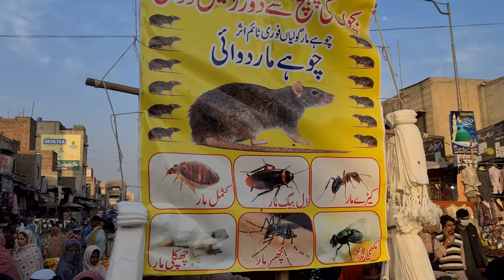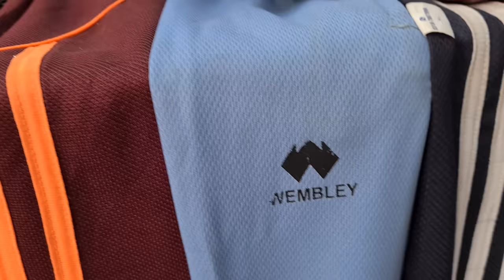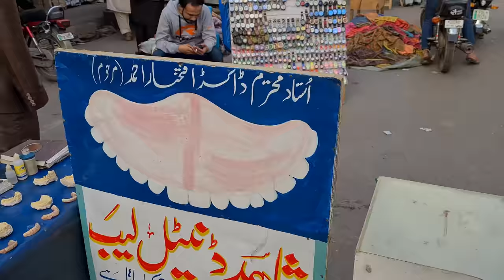FAISALABAD PAKISTAN WALKING TOUR, FAISALABAD CITY WALK, 4K, BUSY BAZAARS NEAR CLOCK TOWER, فیصل آباد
FAISALABAD PAKISTAN WALKING TOUR, FAISALABAD CITY WALK, 4K, BUSY BAZAARS NEAR CLOCK TOWER, فیصل آباد The city is also known as the “Manchester of Pakistan” in reference to its booming textile industry, which is quite similar to Manchester's. Another title given to Faisalabad is “City of Textiles,” for similar reasons.

Why is Faisalabad famous?
Image result for faisalabad
The reason Faisalabad is called Manchester of Pakistan because it's the biggest textile city of Pakistan and all the industries here related to textiles and same is Manchester in UK so these cities are also named as Twin cities. After Lahore, Faisalabad is famous for its food. ... It's one of the favorite foods here.

When was Faisalabad built?
When founded in 1890, it was named for Sir Charles James Lyall, lieutenant governor of the Punjab. It became headquarters of the Lower Chenab colony and in 1898 was incorporated as a municipality.

Faisalabad (Punjabi and Urdu: فیصل آباد, Urdu pronunciation: [/fɑːɪsˈlɑˌbɑːd//] (audio speaker iconlisten); English: /fɑːɪsɑːlˌbɑːd/), formerly known as Lyallpur named after the founder of the city is the third-most-populous city in Pakistan after Karachi and Lahore respectively, and the second-largest in the eastern province of Punjab. Historically one of the first planned cities within British India, it has long since developed into a cosmopolitan metropolis. Faisalabad was restructured into city district status; a devolution promulgated by the 2001 local government ordinance (LGO). The total area of Faisalabad District is 5,856 km2 (2,261 sq mi)[6] while the area controlled by the Faisalabad Development Authority (FDA) is 1,280 km2 (490 sq mi).[7][8]: 8  Faisalabad has grown to become a major industrial and distribution centre because of its central location in the region and connecting roads, rails, and air transportation.[9] It has been referred to as the "Manchester of Pakistan".[10][11] As of 2013, GDP (PPP) of Faisalabad was estimated as $43 billion[5] and projected to rise to $87 billion in 2025 at a growth rate of 5.7%.[12] Faisalabad contributes over 10 percent to the Punjab's GDP and has an average annual GDP (nominal) of $20.5 billion.[5] Agriculture and industry remain its hallmark